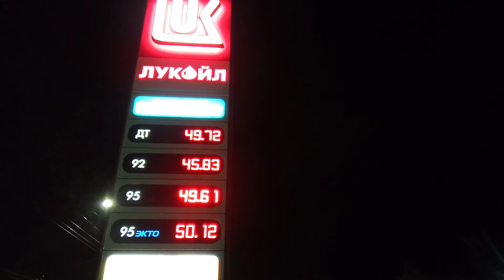ЛукОйл. Ещё +14 коп. на 92-ой / 24.10.2021г.